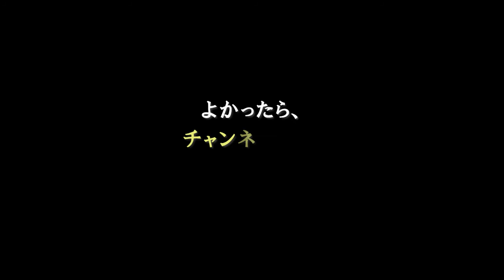作詞・作曲・編曲全部自分でやった自作曲【いとしのサリー ～Monkey Dance One More Time～】(Full Ver.) - 水毛徹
【いとしのサリー】作詞・作曲・編曲・演奏を全部自分でやったオリジナル曲。サザンオールスターズの「いとしのエリー」ではなく「いとしのサリー」を歌った、素人のミュージックビデオです。

・「ゼロからギター(その1) | ギターの名称を覚えましょっ!」はこちら